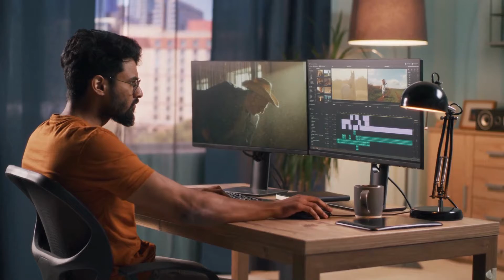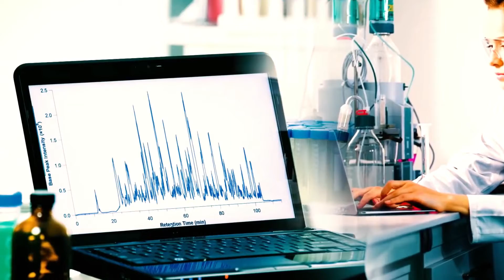Imagine Recording YOUR Dreams | Japanese Modified MRI Machine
Japanese researchers successfully developed a device that will be able to literally playback your dreams in video sequence. Japan is heaven for every technological experiment. Technological developments in Japan are a never-ending story. You will be surprised by every gadget and technology that they have ever created. One of the astonishing examples of technology ever created in Japan is using a brain scanner — the modified MRI machine, to read dreams. Just imagine, people dream in their sleep, and the dreams rarely or hardly ever come back to the memory when waking up. That dream, now, is possible to be read by the newly invented MRI-based technology. There’s a chance to replay the dreams just like watching a video on a device. This idea is insanely unthinkable — just like a dream come true. So how are these scientists in Japan able to do this?

In today's video we look at Imagine Recording YOUR Dreams | Japanese Modified MRI Machine

On Tech Expresso we will go through AI Tools, Tech News, Tech Gadgets, and Technologist.

Inspired by This Device Can Record Your Dreams

Inspired by Japan Dream Machine || MRI Dream Machine By Japan || Mr Aimsu

Inspired by Dream Recording | Patient 001 [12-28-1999]

Inspired by Will We Ever Be Able to Record Dreams Like Movies?

Inspired by Japanese Dream Recording Machine